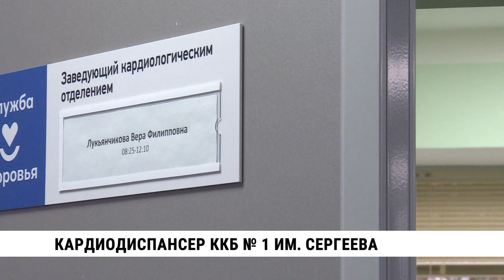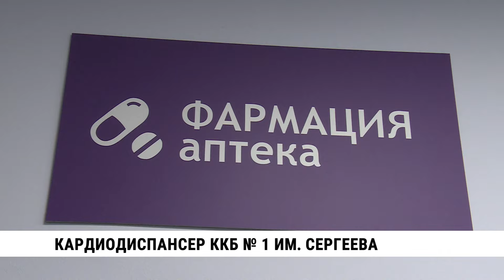Кардиодиспансер ККБ № 1 им. Сергеева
Высокотехнологичные исследования, наблюдение пациентов группы риска и выдача льготных лекарств. Для комплексной помощи пациентам с сердечно-сосудистыми заболеваниями в краевой больнице имени Сергеева создан кардиодиспансер. Благодаря обновлению поликлиники, реанимации и функционального отделения в клинике уже увеличилось число исследований, которые помогают предупредить случаи инфаркта и инсульта.